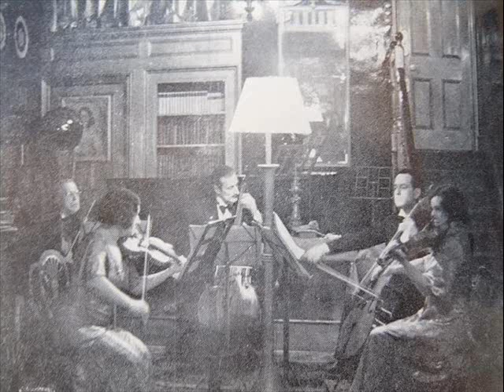Adila Fachiri & Ethel Hobday - Mozart Divertimento in D K.131 -- (ii) Adagio.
Mozart arr. anon. Divertimento in D K.131 -- (ii) Adagio.
Adila Fachiri (violin), Ethel Hobday (piano).
Vocalion K 05247, September 1926.